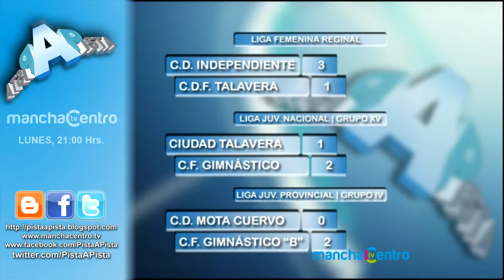Pista A Pista 12 de mayo de 2014